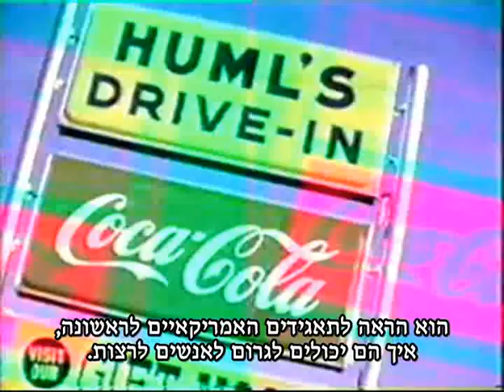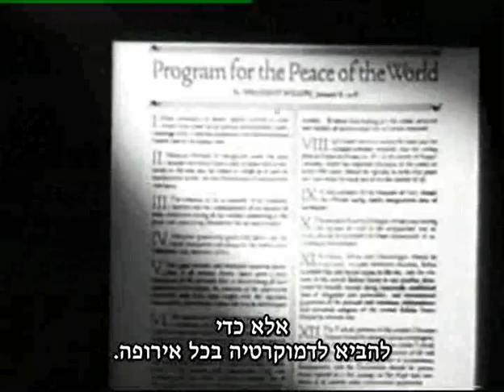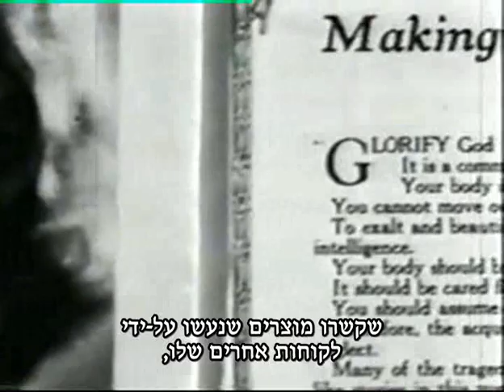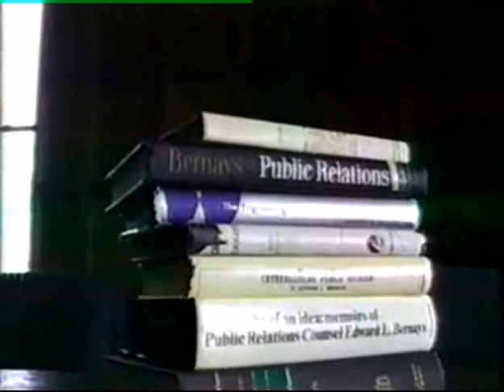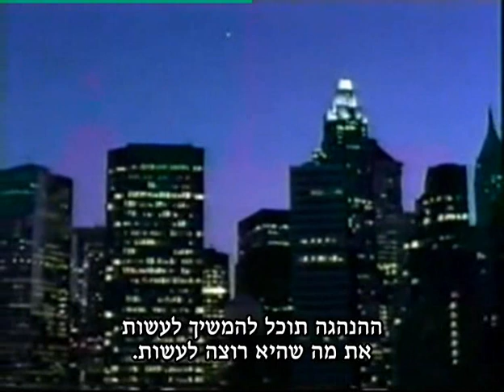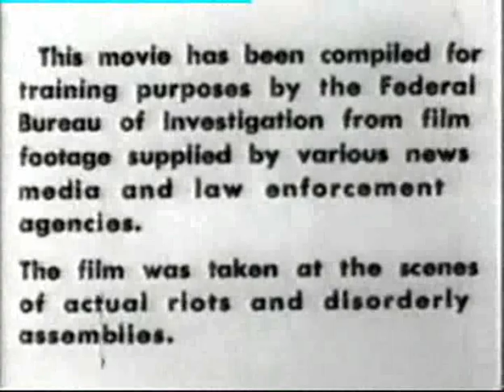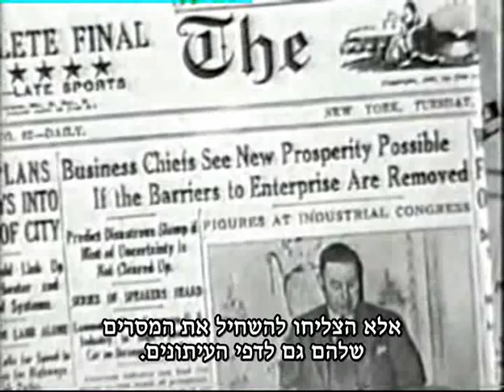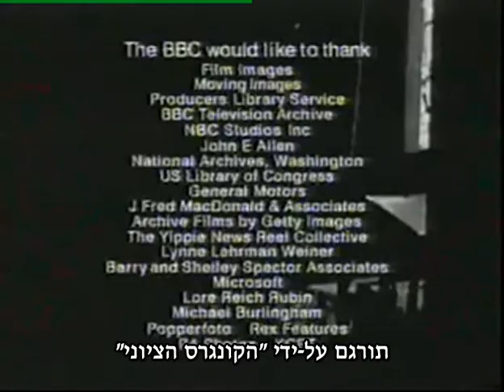The Century of the self 1 of 4 hebrew subtitles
הפרק הראשון של הסרט The century of the self מתורגם לעברית.
מתאר את ההתפתחות של האינדיבידואליזם בעולם המערבי במאה ה-20, במקביל להתפתחות תהליכים מקבילים ורבי השפעה בעולם הפסיכואנליזה, הכלכלה והפוליטיקה תוך כדי יצירת קישורים מורכבים ומרתקים בין עולמות אלה.